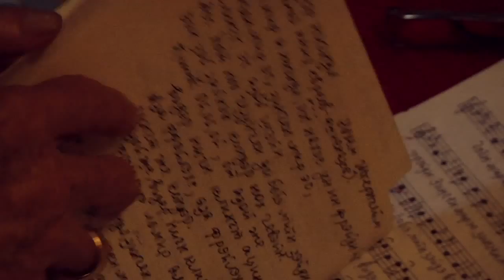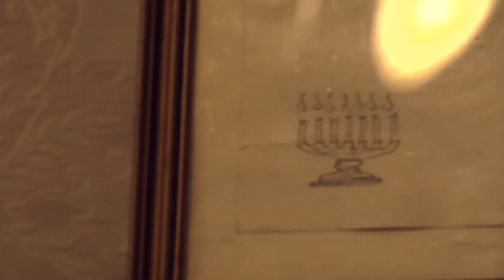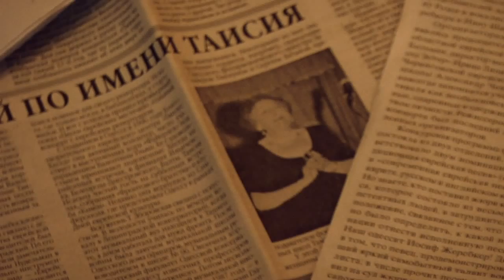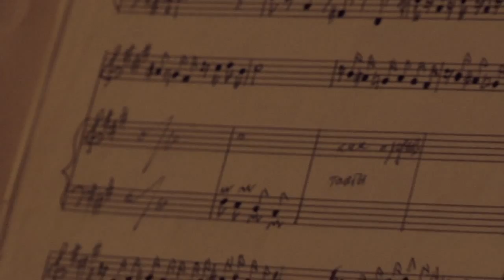(((Музопис))) ODESSA LA YIDDISH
(((МУЗОПИС)))

portraits of Ukraine

ODESSA LA YIDDISH

mix by Timur Kodzokov
produced by Vincent Moon & Anna Olekhnovych
with the help of BF "Hesed Chaarey Sion",
l'Alliance française d'Odessa and Ulya Lozovskaya

with
Iosif JEREBKER / Иосиф ЖЕРЕБКЕР
Taisiya ZBOROVSKAYA / Таисия ЗБОРОВСКАЯ
Anna ROZEN / Анна РОЗЕН (piano)

Odessa, Ukraine

august 2012

songs
1. Мне мама пела песню
2. Пусть придет освобождение
3. Йосл-Бер
4. Мы будем петь
5. Сыграй мне песенку на идиш
6. Ша-ша ! Учитель идет !

digital album
www.

all films from the Ukrainian serie